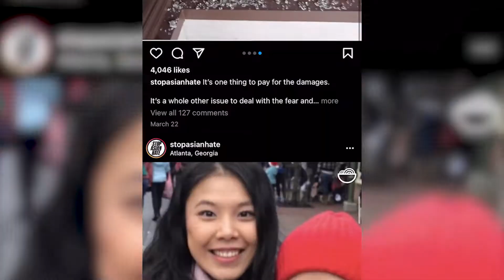Queens Conversations LIVE: Promo for April 22, 2021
Watch Queens Conversations LIVE here on YouTube